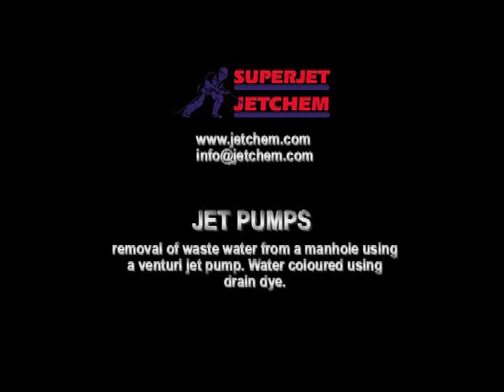Venturi Jet pump - demonstrated by jetchem systems limited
demonstration by jetchem systems of the effectiveness of the venturi jet pump at removing waste water from a manhole.